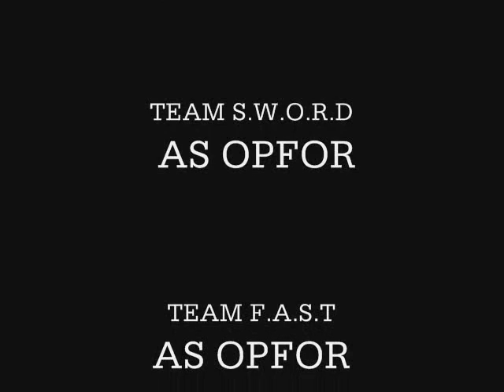CAPTURE THE FLAG, AIRSOFT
HRO DEFENDING THE FLAG...  AGAINST OPFOR
at fox hole